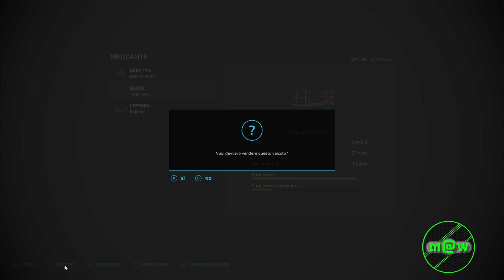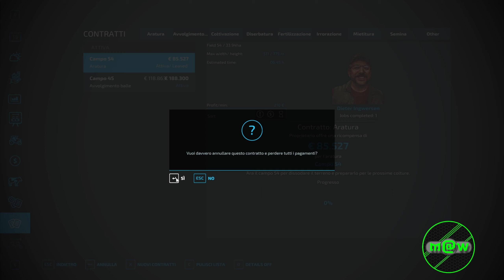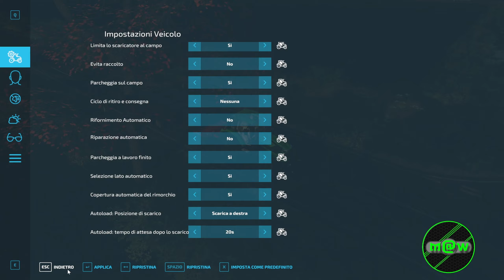FS 22 NF March 308 🚜 "I rimorchi per le balle va cambiato"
Cerchi i percorsi Autodrive per questa o per un'altra mappa. Verifica nell'elenco ⬇️ sotto ⬇️ se c'è quella che cerchi. Altrimenti fammelo sapere.

- 🛣️ La Coronella
- 🛣️ La Coronella Pro
- 🛣️ La Coronella Pro Eng.
- 🛣️ Mappa Italia
- 🛣️ Moorgrund
- 🛣️ Nordfriesische Marsch
- 🛣️ Silverrun Forest
- 🛣️ Kleines Tal
- 🛣️ Bantikow
- 🛣️ The Valley The Old Farm

Ti piace la disposizione dei veicoli al negozio della NF March, la puoi trovare qui:

Programmazione Gameplay:

Lunedi:       08:00 Nordfriesiche March
                    17:00 Moorgrund
Martedì:     08:00 Nordfriesiche March
                    17:00 Moorgrund
Mercoledì: 08:00 Nordfriesiche March
                    17:00 Moorgrund
Giovedì:      08:00 Nordfriesiche March
                    17:00 Moorgrund
                    20:30 Live Twitch Moorgrund
Venerdì:      08:00 Nordfriesiche March
                    17:00 Moorgrund
                    20:30 Live Twitch Nordfriesiche March
Sabato:      08:00 Nordfriesiche March
                    17:00 Moorgrund
Domenica: 10:00 Live Twitch (saltuariamente)

- 💟 Ti piace quello che porto sul mio canale e vorresti sostenermi 🆓gratuitamente, vai a vedere la mia attrezzatura e ordinando tramite questi link, a voi i prodotti costano uguale e io prendo una piccola 💶 percentuale per una bevuta.